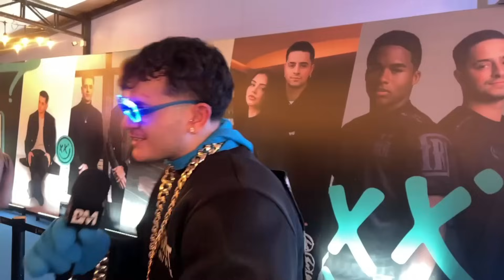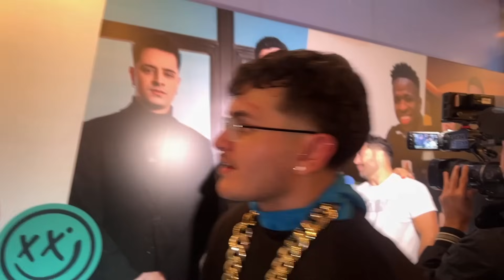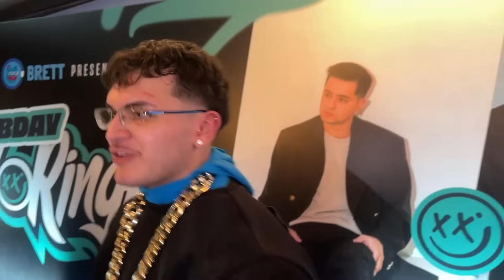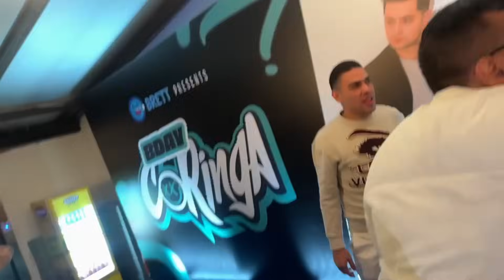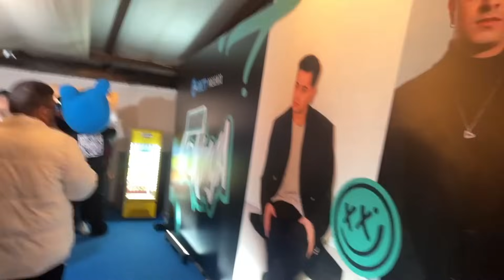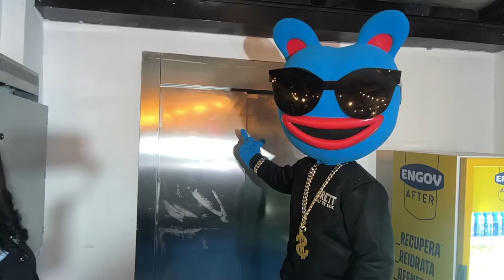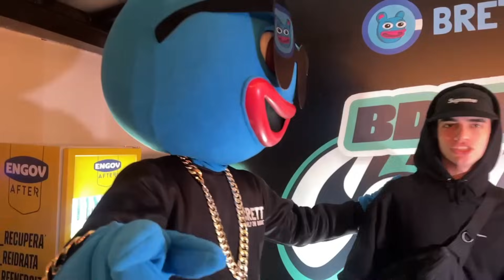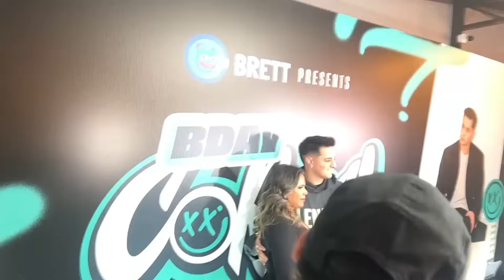CAIOX MOSTRANDO OS BASTIDORES DA FESTA DE ANIVERSÁRIO DO CORINGA #3